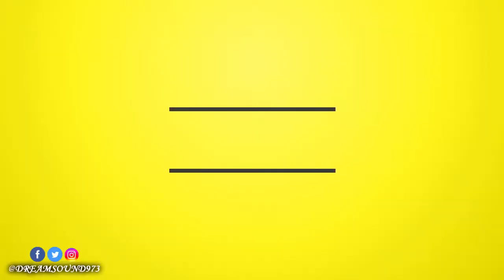Spotlight - Annie (Clean) [Belly Bounce Riddim]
Belly Bounce Riddim 2017

Coming Soon on All Digital Platform !

01-Byll Gatez - Like The Way You (Clean)
02-Razor B - Indian Tek Ova (Clean)
03-Spotlight - Annie (Clean)
04-Harry Toddler - Woei Woie Brazil (Clean)
05-Ganggolie & Sekklez - Belly Roll (Clean)
06-Fambo & Jade Face - Lights Camera Action (Clean)
07-Pamputtae - Get Down On It (Raw)
08-Serani - Hot Like You (Clean)

FB. @CorneliusRecords @cornelius.daley.7, TT, IG. @CorneliusDaley

Promo Team FB. @Mostwantedrecordsreggae, TT. @Pronutroriddim @MWRGROUP, IG. @MostWantedRecords